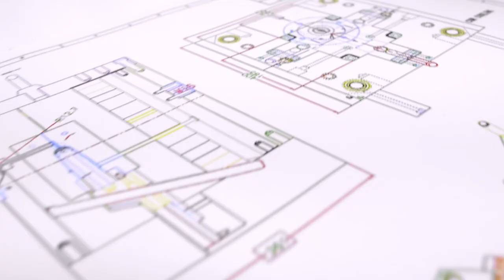Morgan Andrews 2021 Showreel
A few snippets from some of the projects I've worked on.